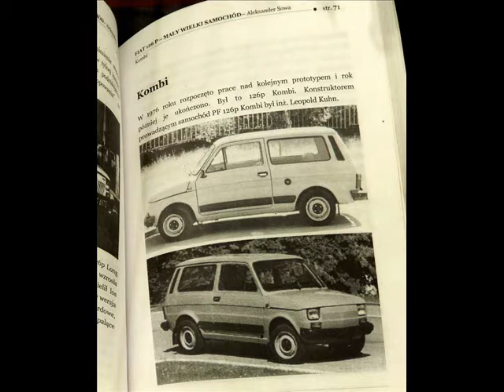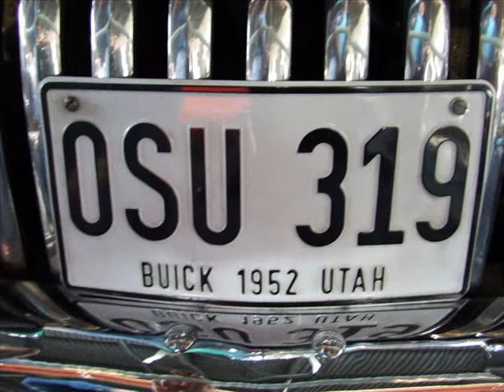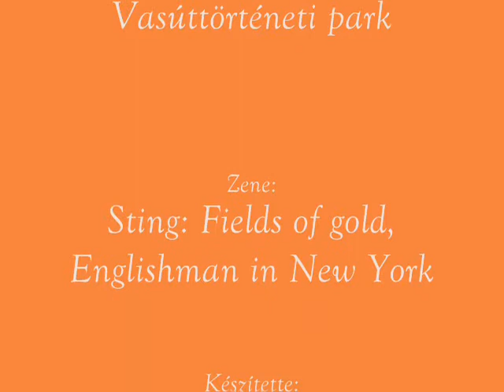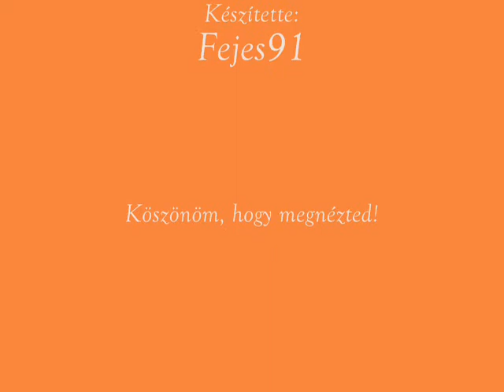Oldtimer expo 2008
Összeállítás a 2008-as Oldtimer exporól.